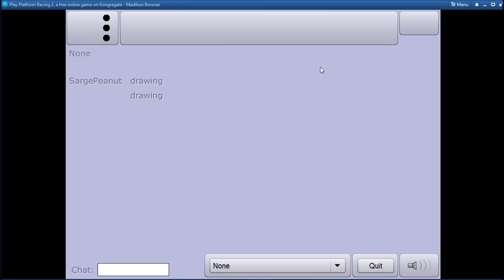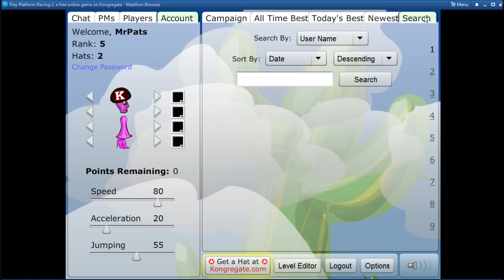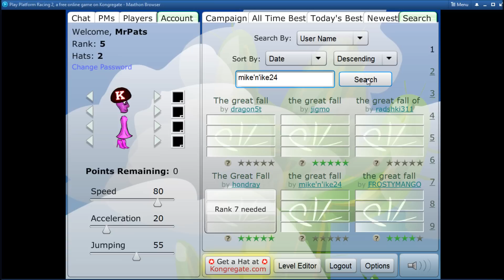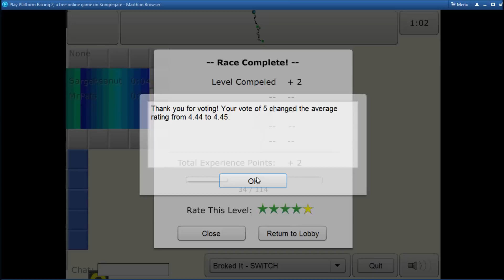Platform racing 2 /w SargePeanut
Platform racing 2
In this video I play Platform Racing 2 With SargePeanut.